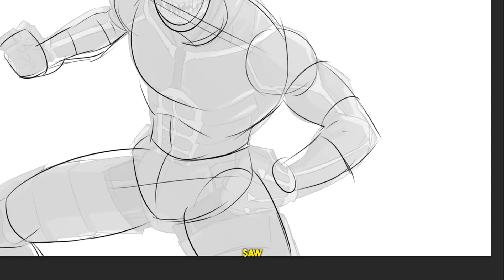Was Kafka Always a Monster? The Kaiju Connection#KaijuKafka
In this video, we explore the mind-blowing theory: "Kaiju Kafka: What If He Was Born a Monster?" This intriguing idea suggests that Kafka was never truly human but always a Kaiju or a hybrid. Discover why the dragonfly Kaiju specifically targeted Kafka, hinting at a deeper connection or purpose. We'll delve into the possibility of Kaiju living among humans, undetected, and how Kafka's unique abilities might indicate his true nature. Could Kafka's essence always have been that of a Kaiju? Watch as we unravel this fascinating theory, supported by evidence and the latest episode's shocking revelations. Join us on this deep dive into Kafka's potential Kaiju origins!